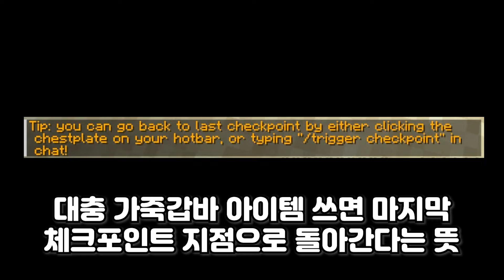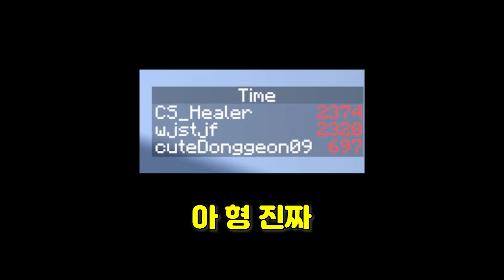[마인크래프트] 전설님과 점프맵 플레이 해봤습니다 :)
타임라인

00:00~00:55 방송 준비 시간
00:56~02:00 맵 플레이 시작
02:01~05:12 Stage 1
05:13~06:00 Stage 2
06:01~06:57 조작키 설정 얘기
06:58~07:08 빨리 가야 해
07:09~07:55 PVP
07:56~08:59 정상적인 플레이
09:00~09:18 게스트 난입
09:19~09:43 조작키 설정 얘기2
09:44~10:24 광산 수레
10:25~11:57 정상적인 플레이2
11:58~13:42 프랙무비
13:43~13:59 마지막 스테이지
14:00~14:16 클리어
14:17~14:52 아웃트로
영상에 사용된 BGM | 출처 : 유튜브 음원 라이브러리
Broccoli On My Plate - The Green Orbs